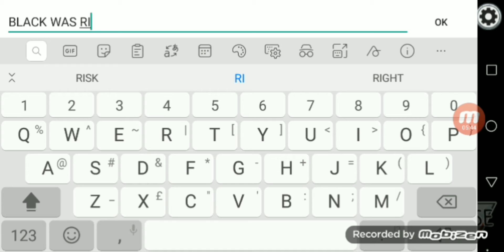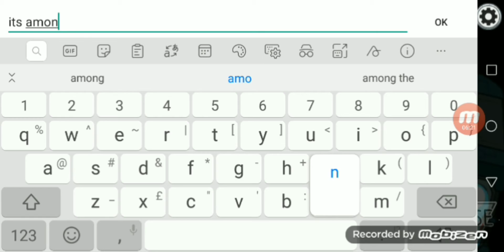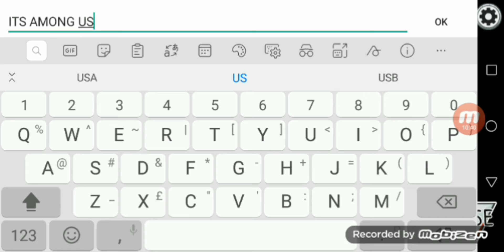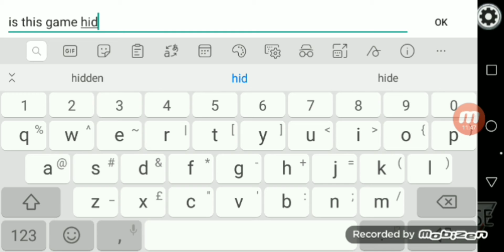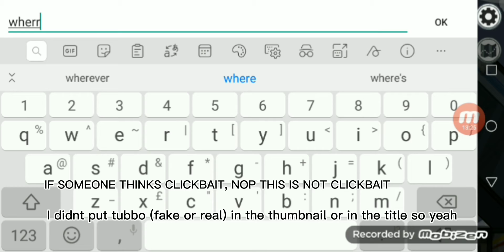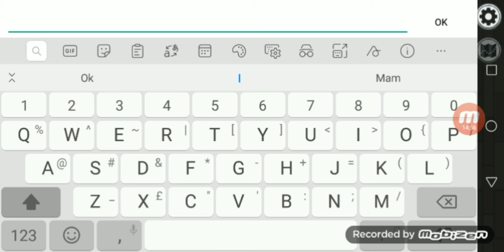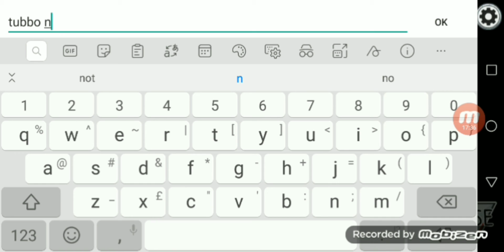AMONG US IS NOT HIDE AND SEEEK - Extra Scenes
Hey guys so today im gonna put some extra scenes in here. I just like it. Bye